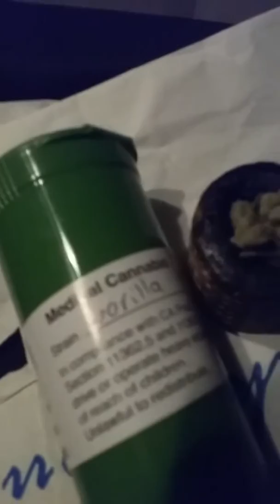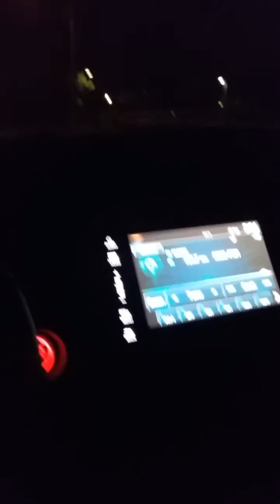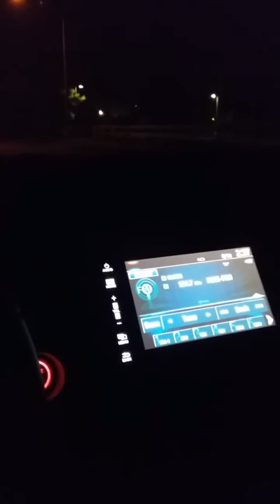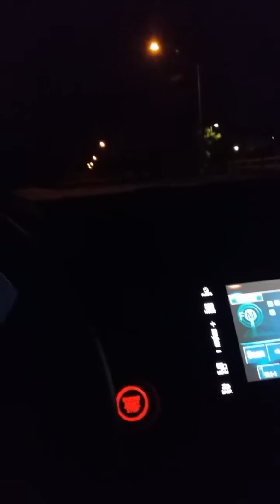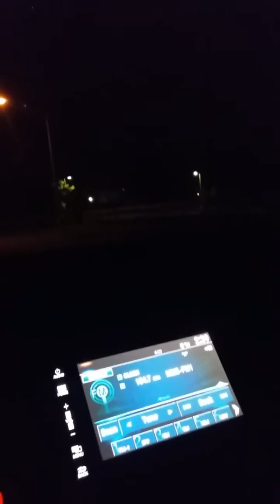Gorilla Biscuit & Lemon Drop 😤 (Bud Review)